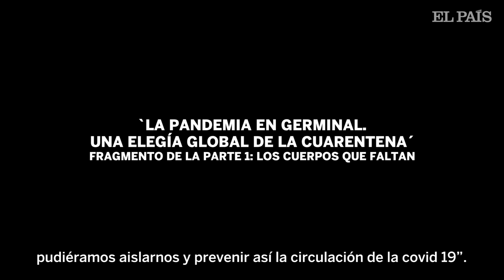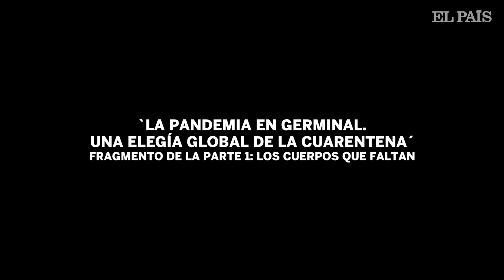Fragmento de la obra: 'La pandemia en germinal. Una elegía global de la cuarentena'